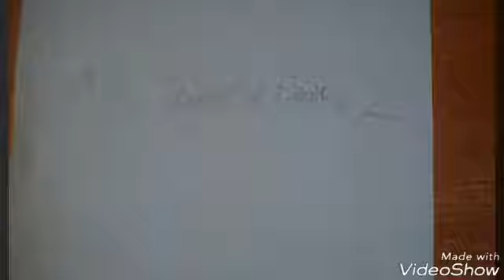1570: Sonic Boom Part 192